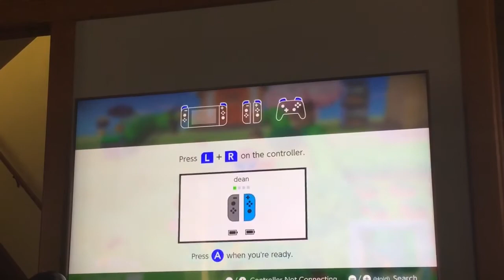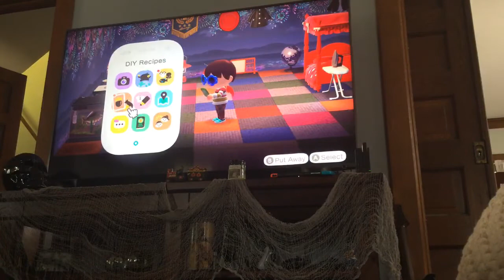Animal crossing part one. sneaking video too